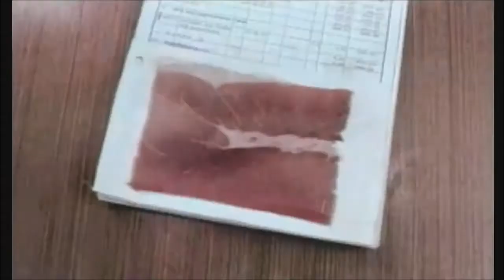Felix Da Housecat feat. Miss Kittin - Silver screen (Shower scene)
Escucha este sensacional tema Felix Da Housecat y Miss Kittin en nuestra radio

Single "Silver screen (Shower scene)"
Autores: David Jenefsky, Felix Stallings Jr. & Thomas Lorello
Voz principal: Caroline Hervé
Fecha de aparición: Julio 2 del 2001
(P) & (C) 2006 Mucha más música S. A. de C. V.
Warner music México, S.A. de C. V.
Bajo licencia exclusiva de Mucha más música, S. A. de C. V.
+Mas
S sector
Contenido audiovisual administrado por: Merlin aboveboarddist y Founders of filth